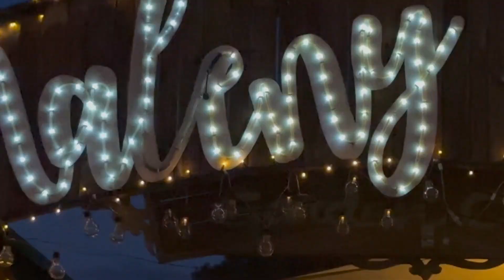kids disco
Well even kids slay at Malenylane